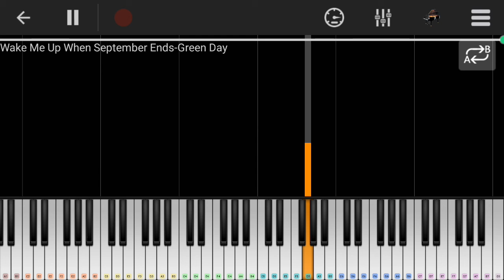Green Day - Wake Me Up When September End Piano Tutorial HD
Request your favorite song in comment